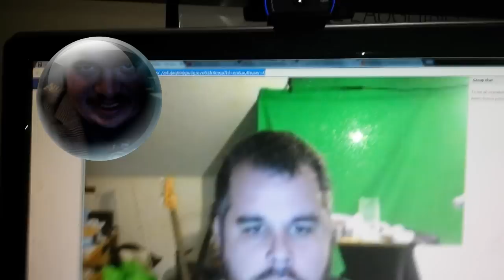Come join the patron Google Plus hangout